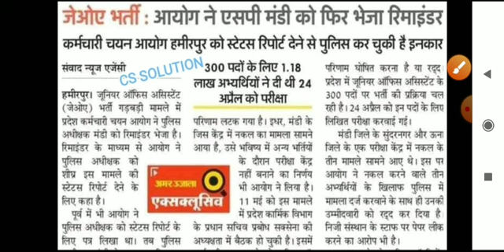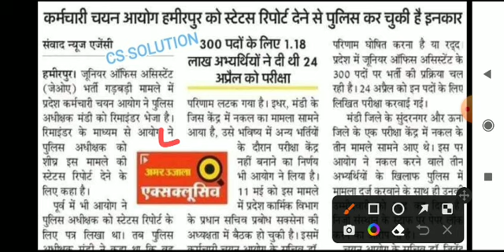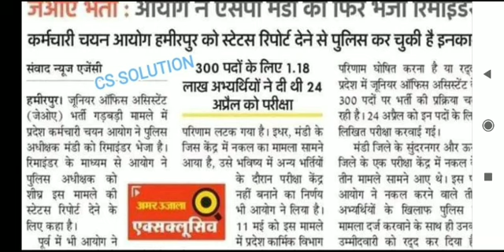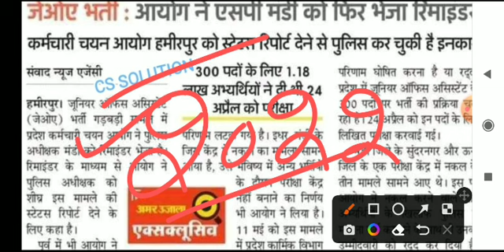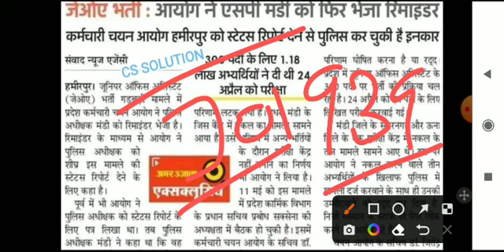JOA IT POST CODE 939 पेपर लीक मामला (LATEST UPDATE)